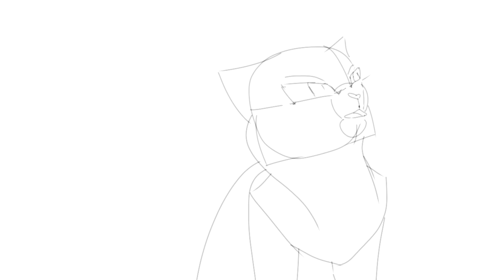WIP two AMV MAP parts